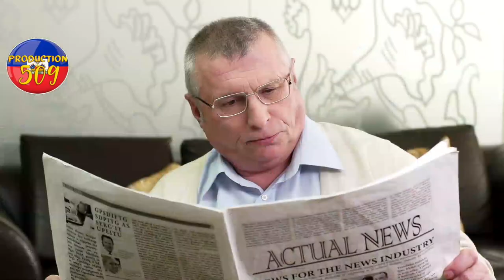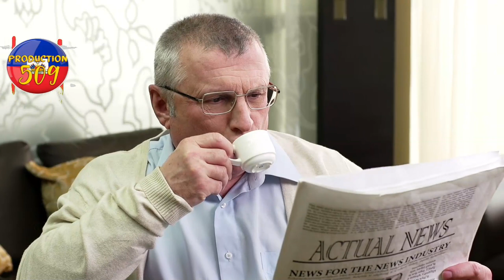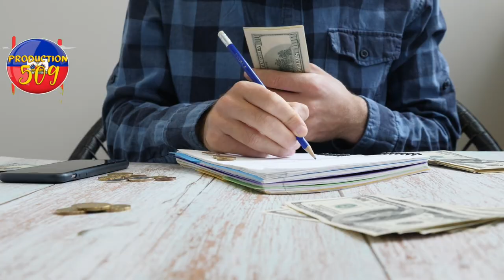Komisè muscadin atake baz izo 5 segond bagay yo rèd bandi kanaran atake leta pa gen peyi vre trajik